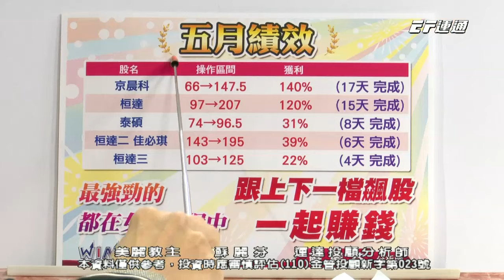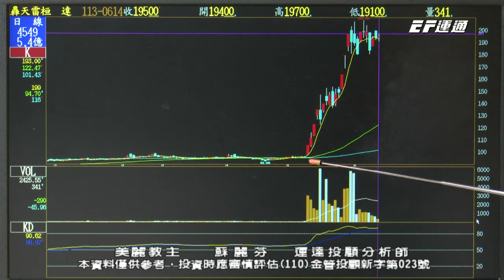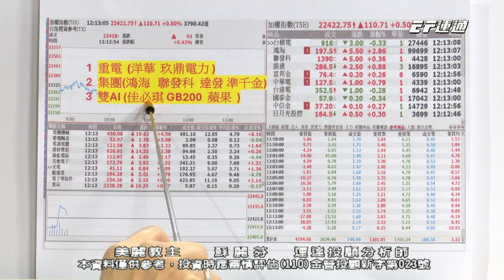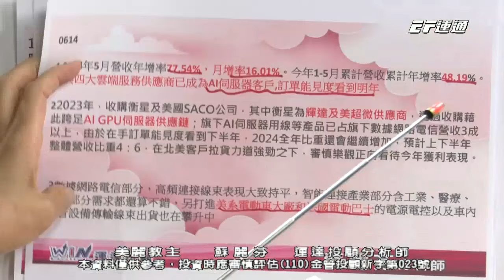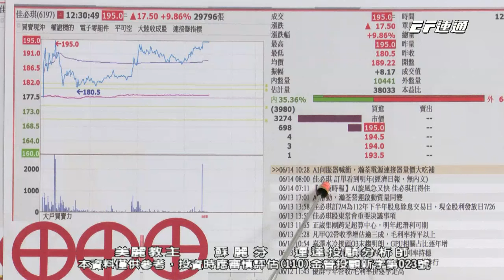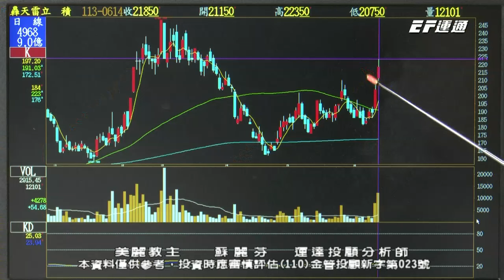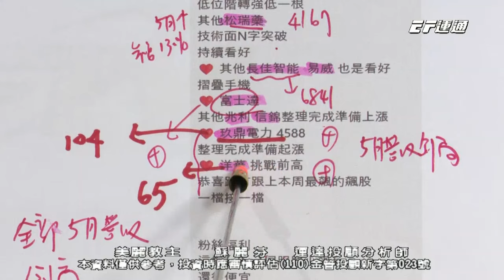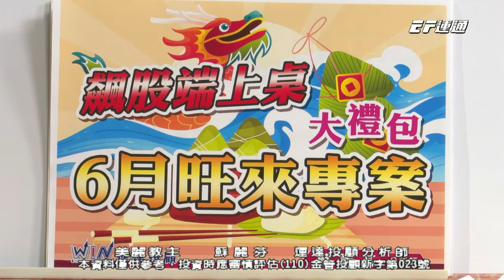重電四雄再出發洋華 士電 亞力 玖鼎電力 桓達 京晨科 鴻海 立積 精材【美麗教主蘇麗芬】20240614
2024/06/14美麗教主本日重點：

💖經濟穩定成長 基本面穩健
💖持續維持加碼股票(電力激增)
💖新一輪資金轉動 (蘋果+IC設計)

大家好，我是蘇麗芬分析師 👋

想要獲得更多資訊
歡迎填寫表單
讓我們提供更適合您的投資服務

運達證券投資顧問股份有限公司(110)金管投顧新字第023號